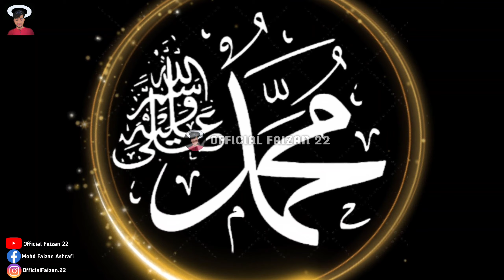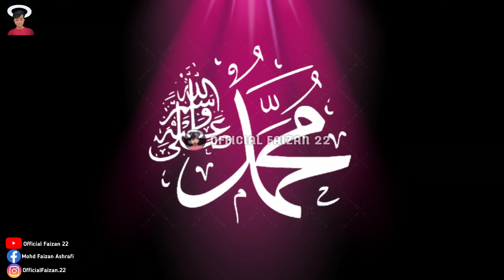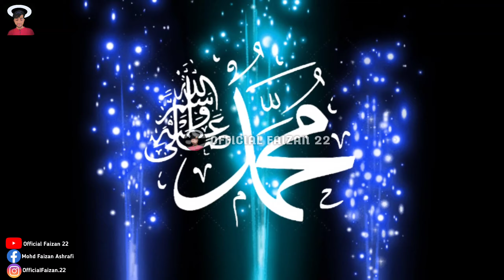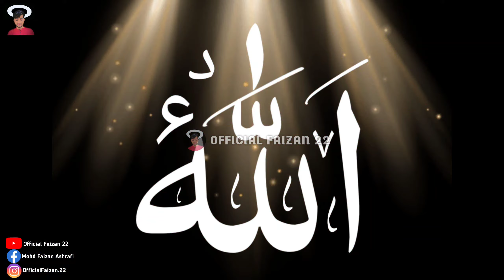रातें भी मदीने की - Raatein Bhi Madine Ki Baatein Bhi Madine Ki | New Naat Sharif - Nabi Ki Naat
Naat raatein bhi madine ki raatein bhi madine ki
Raatein bhi madine ki baatein bhi madine ki lyrics
Raatein bhi madine ki baatein bhi madine ki status
Raatein bhi madine ki baatein bhi madine ki asad attari
Raatein bhi madine ki baatein bhi madine ki owais qadri
Raatein bhi madine ki baatein bhi madine ki mushtaq qadri
Raatein bhi madine ki baatein bhi madine ki lyrics in urdu